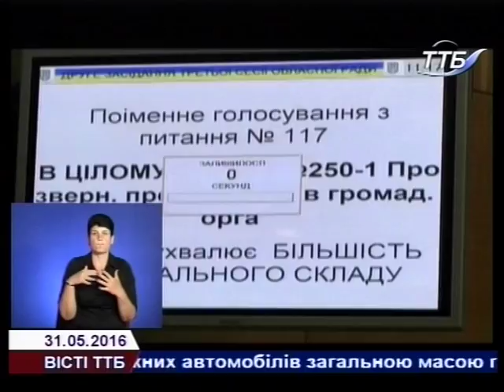Депутати Тернопільщини визнали добровольців учасниками бойових дій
Громадські активісти Тернополя сьогодні вимагали у депутатів обласної ради надати добровольцям, які воювали на сході – статус учасників бойових дій. Депутати схвалили цю пропозицію майже одноголосно. Зазначимо, що Тернопільщина - друга область після Івано-Франківської, де таким чином захистили права добровольців.